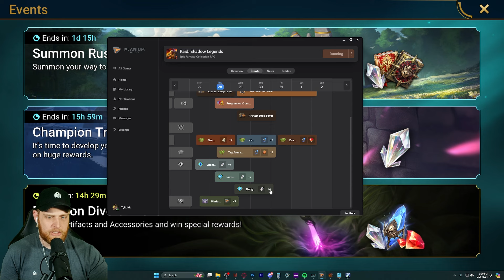Raids BEST EVENT Starts Tomorrow! This Will Change My Account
▶Resources I use/would use (with discounts)

1.) My Hat (most videos) and Tshirt, great clothing company!

2.) Where I make ingame purchases for google play points (converted to giftcards!)